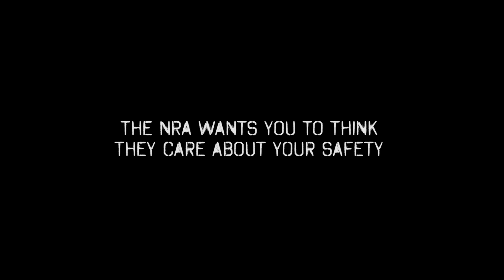NRA Safe Storage Ad Hack • BRAVE NEW FILMS